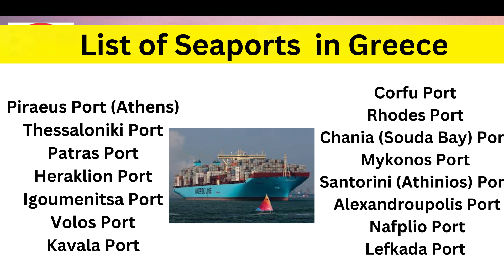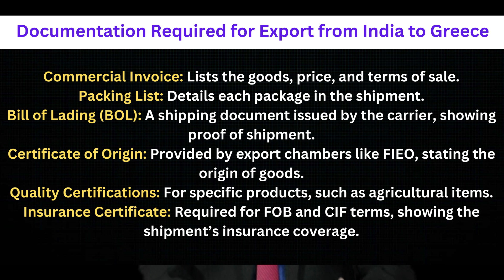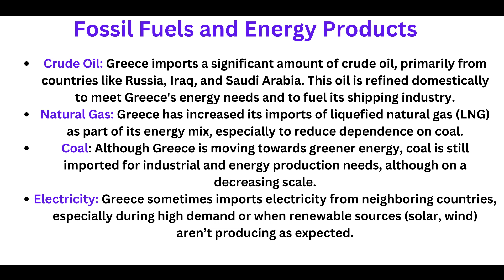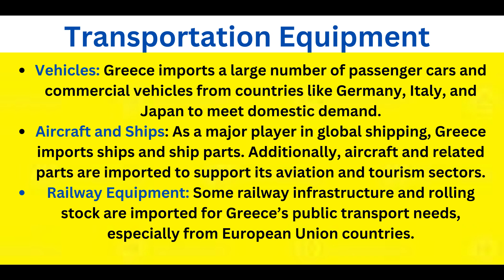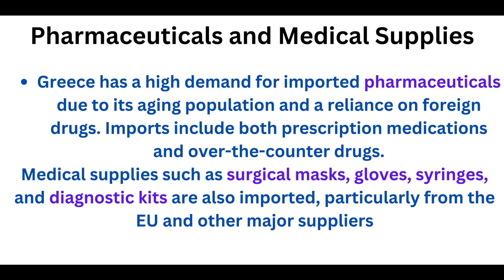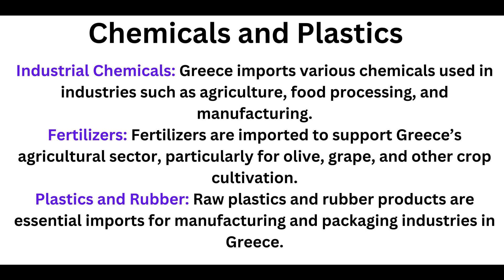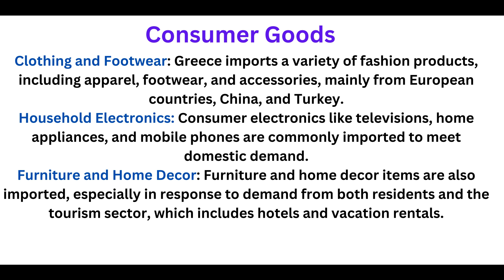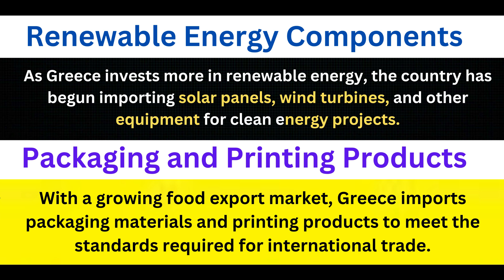HOW TO EXPORT TO GREECE | ODISHA BUSINESS & INVESTMENT | SURYAKANT MAHALIK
ଗ୍ରୀସ ଦେଶ କୁ କେମିତି ଏକ୍ସପୋର୍ଟ କରିବେ ? ଗ୍ରୀସ କଣ ସବୁ ସାମଗ୍ରୀ ଇମ୍ପୋର୍ଟ କରୁଛି ?

How to export to Greece ? List of Products Greece Imports.

Job Videos